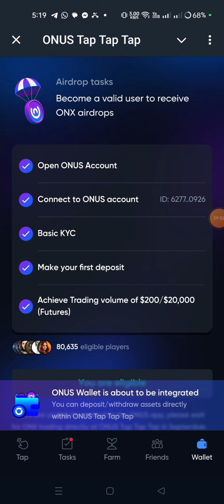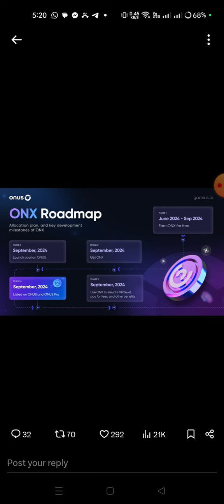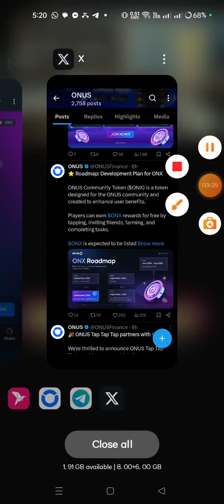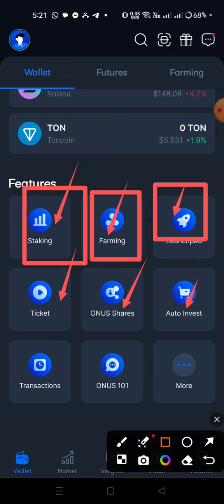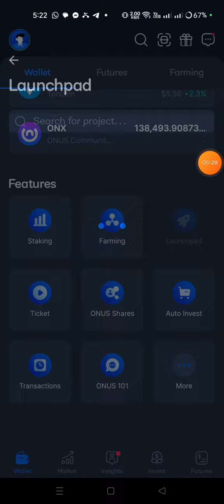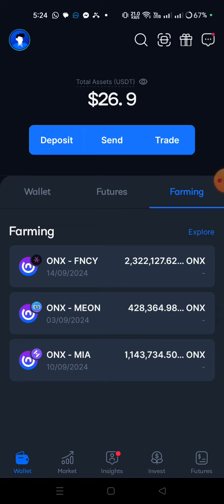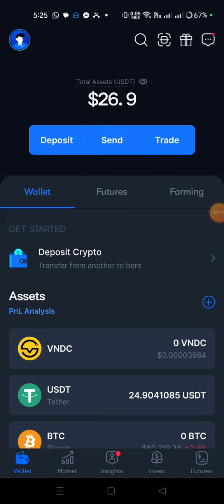ONUS Chain $ONX token withdrawal & Farming update || ONUS roadmap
Daily Active Combo channel